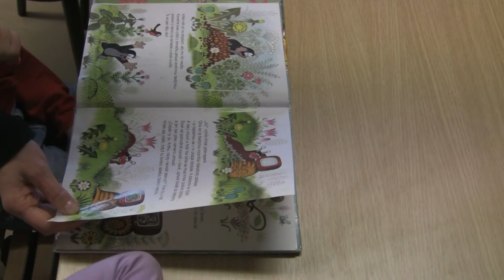Děti z Mateřské školy na ul. Wałowa z Hlubčic ve Flemmichově vile Krnov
Děti z Mateřské školy na ul. Wałowa z Hlubčic ve Flemmichově vile Krnov 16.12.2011. Natočeno a zpracováno v rámci projektu Českopolská dětská televize TV bez hranic. Více info